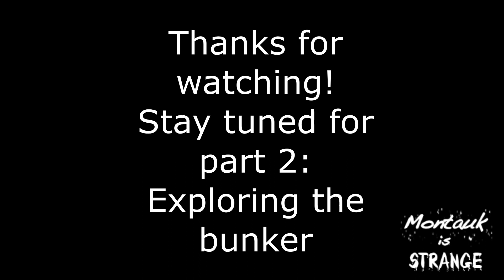Return to Shadmoor montauk Long trail to the camphero Bunker and Ocean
Return to Shadmoor plains, the former site of Camp Wikoff - a former Spanish American Quarrantine Camp, also the site of 4 WW2 Coastal Defense positions, including artillery, radars, and observation bunkers. Also runored to be the location of occult activities as seen in the last visit here. We follow the log, narrow trail to the Atlantic Ocean bluffs, near Ditch Plains beach, and then head towards the opened bunker. Part 2 will be up next, showing the interior of the bunker.

Return to the montaukproject for the 2nd Annual August 12th BioRhythm exploration of Montauk with Long Island Bigfoot & DarkHour Paranormal.

Thanks & see you on the other side